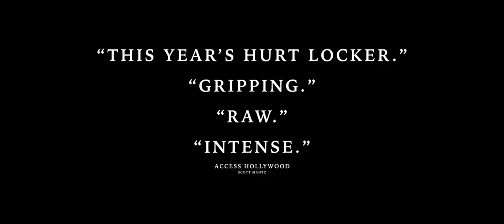the yellow birds trailer 1 h1080p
Against the explosive backdrop of the Iraq War, young soldiers Brandon Bartle (Alden Ehrenreich) and Daniel Murphy (Tye Sheridan) forge a deep bond of friendship. When tragedy strikes the platoon, one soldier must return home to face the hard truth behind the incident, and help a grieving mother (Jennifer Aniston) find peace. With a compelling mix of battle action and poignant drama, The Yellow Birds is an unforgettable movie whose power resonates long after the final frame.